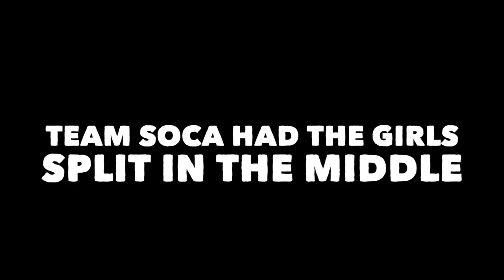Afrobash Royal Rumble 2018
The grand finalé for our 17/18 season of Afrobash was absolutely ELECTRIC! ⚡️

Our Uxbridge Cream Heads represented their teams with pride and the result was one of the closest clashes in Afrobash history!

Through all the smoke the reigning champions TeamBashment retained the title as the undisputed white wash champions of the 17/18 season! 🏆

Can they keep the title next season? YOU DECIDE!